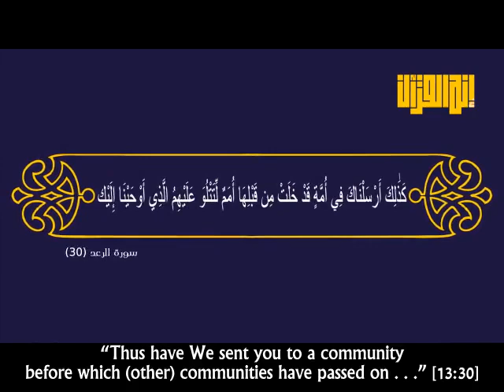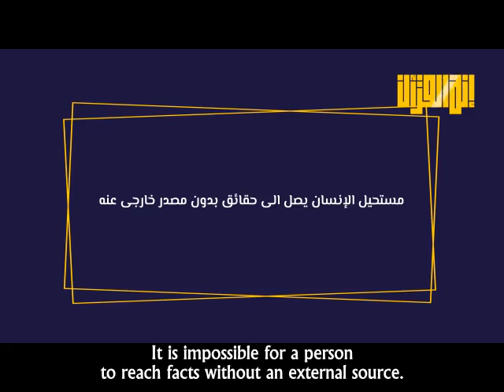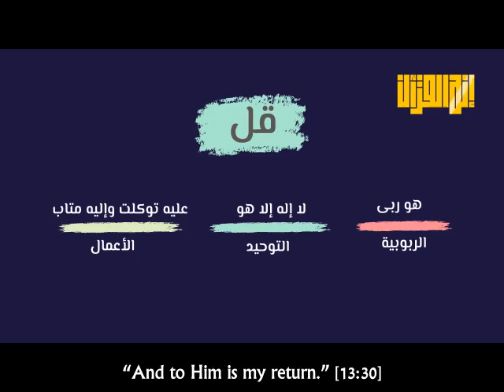لا تنس وظيفتك !! || د.